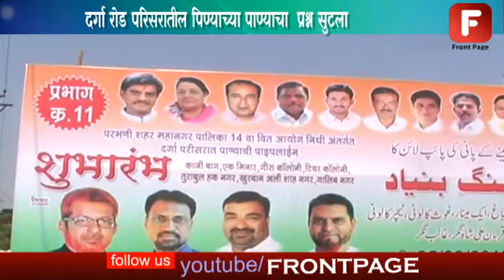दर्गा रोड परिसरातील पिण्याच्या पाण्याचा ​ प्रश्न सुटला नगरसेवकांच्या प्रयत्नांना यश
मागील अनेक वर्षांपासून परभणी शहरातील रखडलेल्या दर्गा रोड परिसरातील पिण्याच्या पाण्याचा ​ प्रश्न अखेर सुटला असून  स्थानिक नगरसेवकांच्या प्रयत्नाला अखेर यश मिळालय. मागील २५ वर्ष्यापासून रखडलेल्या नळाच्या पाण्याचा येथील नागरिक काही महिन्यात  लाभ घेणार आहेत.